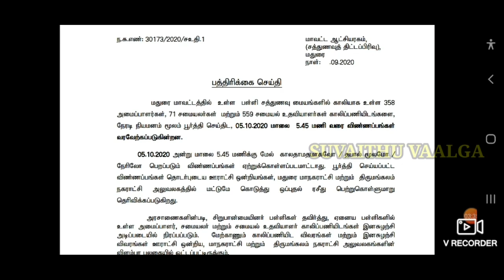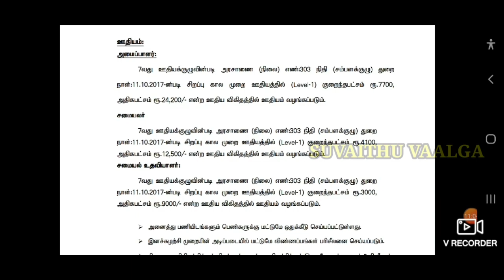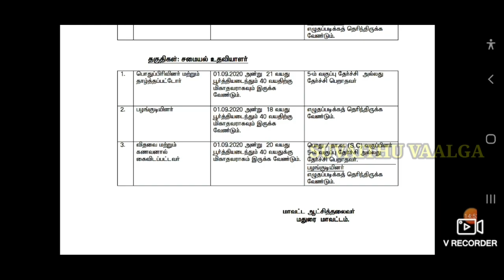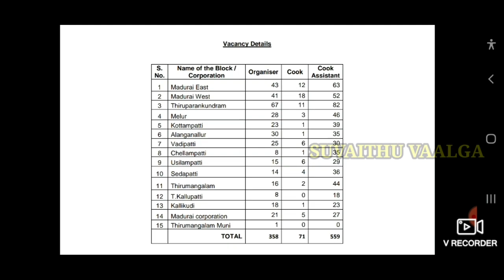Tamilnadu Government school recruitment 2020 | Organiser and cook recruitment in tamilnadu schools